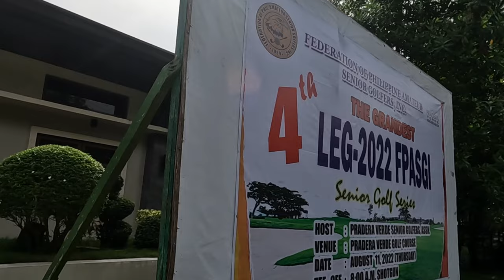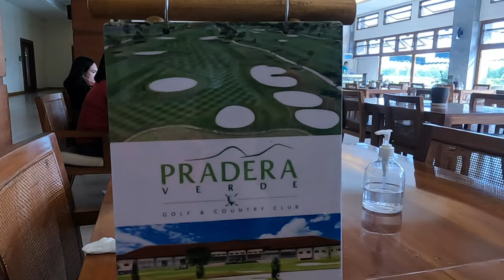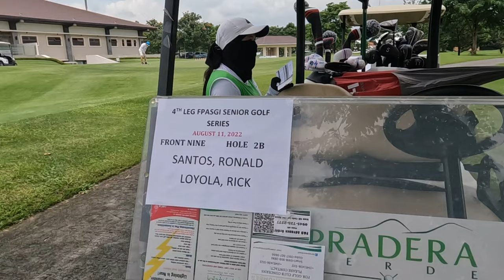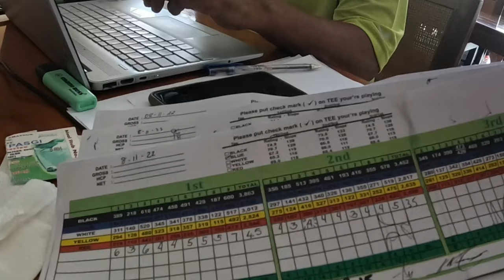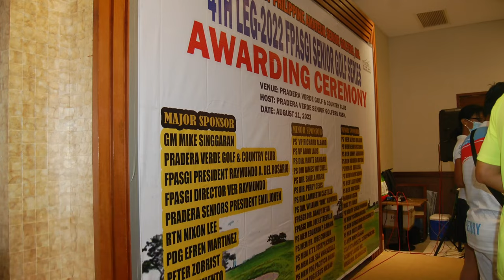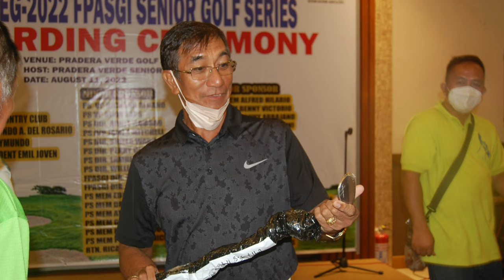The Grandest 4th Leg Senior Golf Tournament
In today’s video The Grandest 4th LEG FPASGI GOLF TOURNAMENT at PRADERA GOLF AND COUNTRY CLUB

For more information about my channel go here:

✅Add me on Facebook Siena TV Vlogs